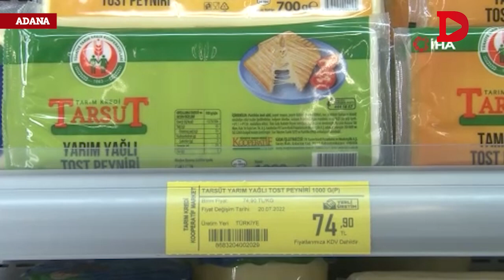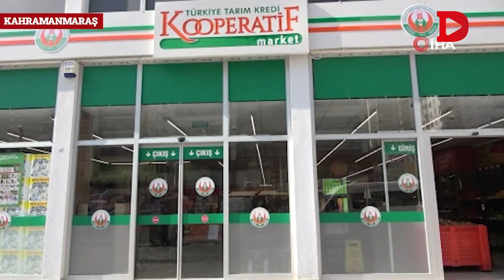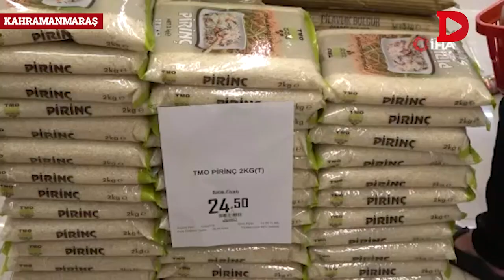Marketlere Hücum! İndirimin İlk Gününde Tarım Kredi’de İzdiham Yaşandı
Tarım Kredi Kooperatif Marketlerinde 30'un üzerinde temel tüketim ürünlerinde indirim yapılacağı duyurulmuştu. Cumhurbaşkanı Erdoğan, şeker, un, zeytinyağı, ayçiçek yağı gibi 30-40 çeşit üründe indirim yapılacağının müjdesini vermesinin ardından Tarım Kredi Kooperatif Marketleri indirime girecek olan ürünleri açıkladı.

15 Ağustos gününün gelişiyle birlikte Tarım Kredi Kooperatif Marketleri'nde izdiham yaşandı.